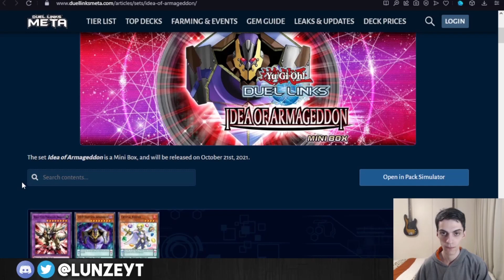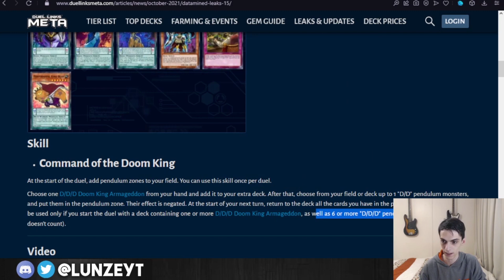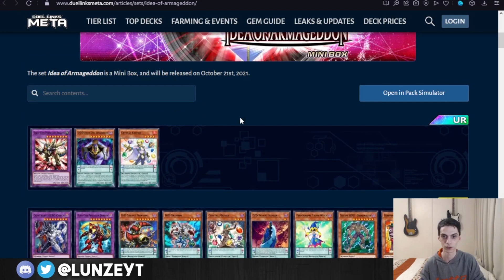Es suficiente el nuevo soporte D/D/D? Review de Idea of Armageddon Yu-Gi-Oh Duel Links